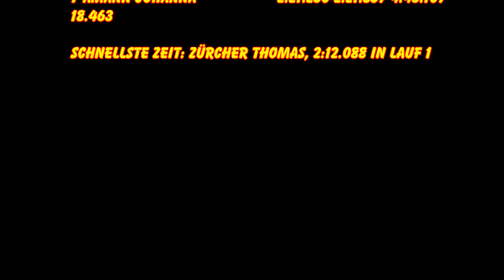2014 La Roche-La Berra, Renault Clio Classic Cup, RCC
2014  La Roche-La Berra, Renault Clio Classic Cup, RCC